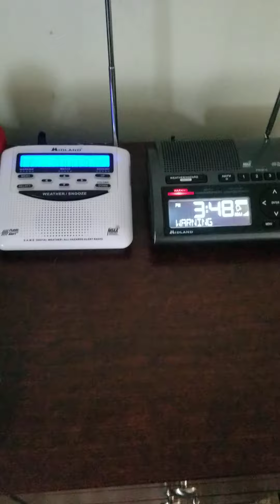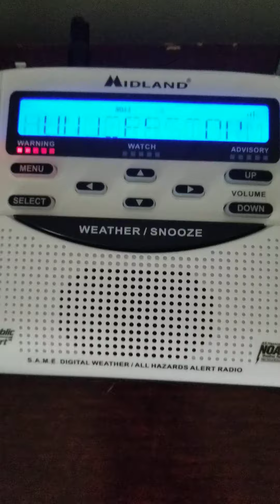EAS Video (Severe Thunderstorm Warning) #92